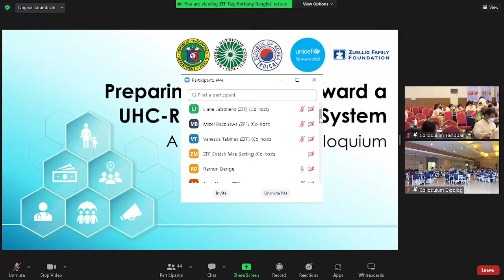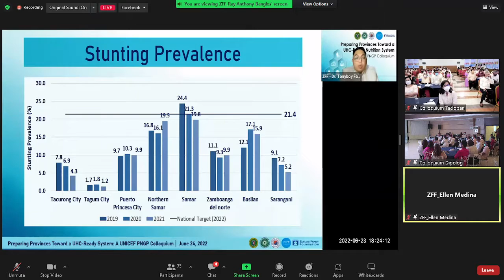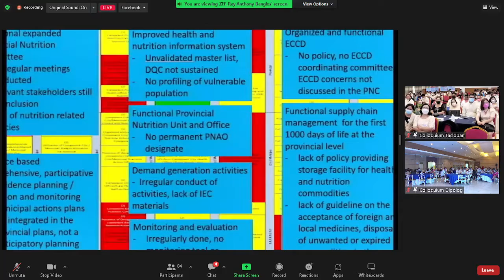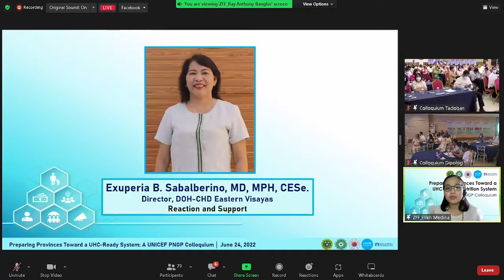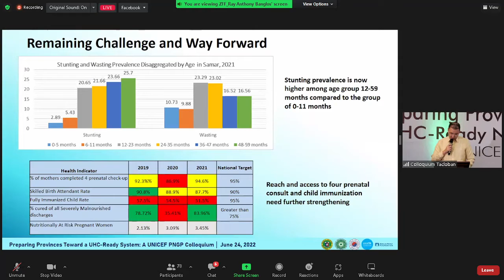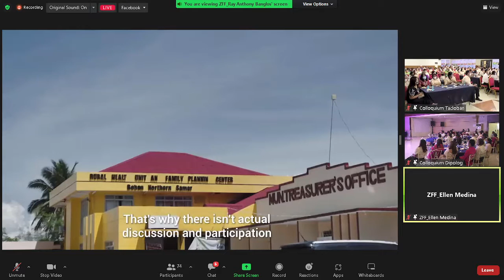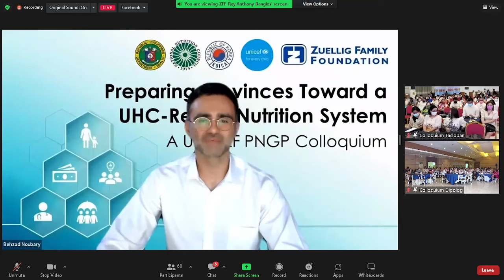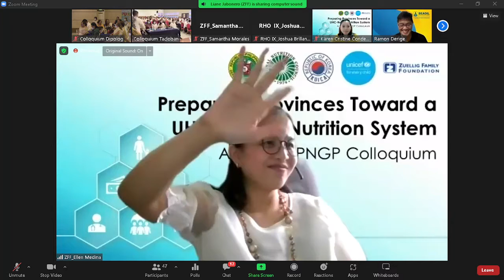UNICEF PNGP Colloquium by FOCUS Multimedia Production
UNICEF Provincial Nutrition Governance Program Colloquium by Zuellig Family Foundation.
Livestream Services provided by FOCUS Multimedia Production.

The Colloquium is a time-honored tradition of the Zuellig Family Foundation, which started in 2011, wherein we gather to learn from the lessons of the program through our local chief executives and other local leaders and share ways and solutions on how to improve the health and nutrition systems toward better outcomes especially for poor and marginalized.

Photo and Video Coverage by FOCUS Multimedia Production